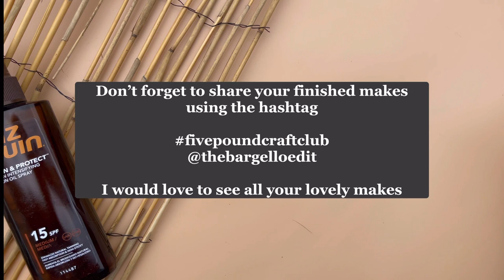Fivepoundcraftclub - Let’s create a Bargello sunglasses case 😎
Use your scrap raffia yarn and 7-count plastic canvas to create this super simple beginner project AND use up your scraps all at the same time.

Supplies used in this video:

Your raffia yarn in your chosen colours
A Darning needle
Plastic canvas
Your Bargello pattern